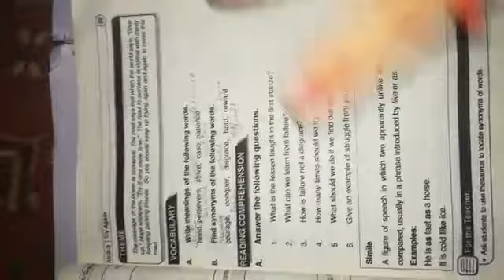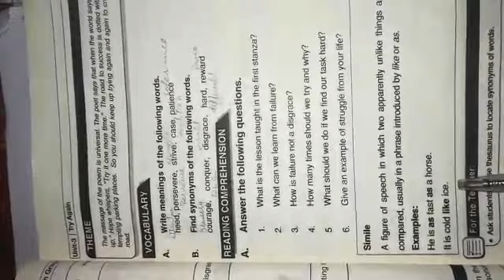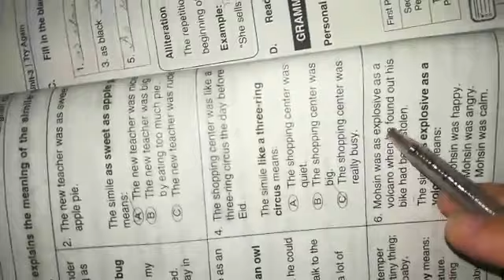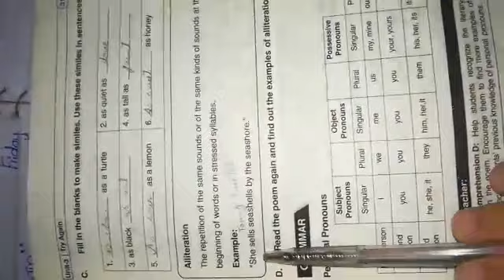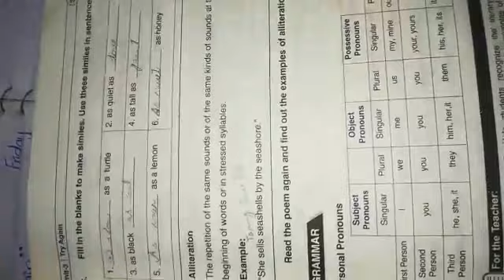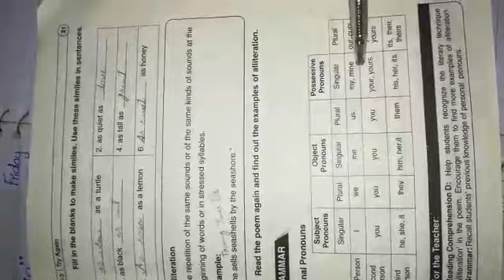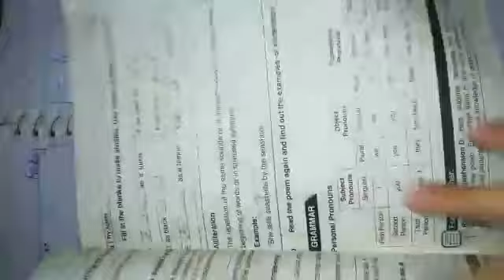Try Again (Poem) Summary and Exercise solution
Facebook page: Al-Habib School & Academy,